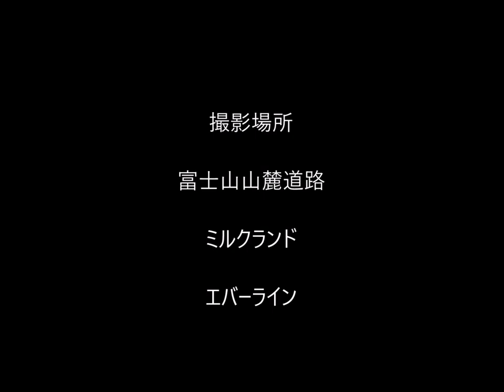富士山の紅葉・朝霧高原ミルクランド②